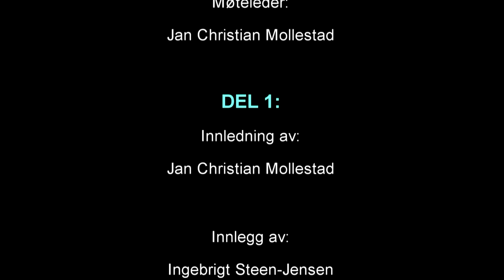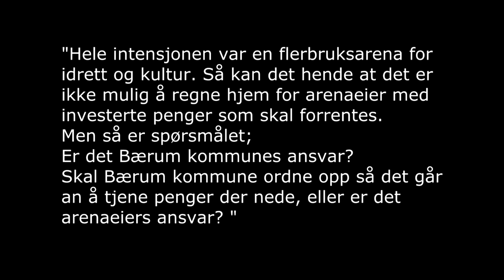Folkemøte med politikerne om Telenor Arena i Stabekk kino 21 mai 2012 - Del 1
Filmen fra møtet er delt opp i flere deler.

Dette er del 1 som inneholder:

- Innledning av Jan Christian Mollestad.

- Inlegg av Ingebrigt Steen Jensen

Bakgrunnen for møtet:

21. juni 2006 vedtok kommunestyret i Bærum en regulering for Telenor Arena. Formålet med reguleringen var å få en fotballarena for elitespill og breddeidrett. I regulerings-planen, som er et juridisk dokument, står det: «Det tillates oppført overdekket flerbruksarena med kunstgressbane og tribuner».
Med denne reguleringen ble tomtens markedsverdi redusert fra 250 millioner kroner til null. I tillegg bidro tomteeier med ytterligere 50 millioner kroner til bygging av flerbruksarena. Denne gavepakken ble muliggjort ved at tomteeier fikk tillatelse til høyere utnyttelsesgrad på andre tomter på Fornebu. Dermed fikk arenautbyggerne gratis tomt og 50 millioner kroner til bygging av en arena for fotball og idrett. Gavepakken var en direkte konsekvens av reguleringen til Bærum kommune, en regulering som ble gjort for å gi kommunens innbyggere en flott fotballarena.
For å øke de økonomiske mulighetene til arenaen ble det også åpnet for andre aktiviteter enn fotball og idrett. Det skulle bli en flerbruksarena for idrett og kultur, en storstue for kommunens innbyggere.
Telenor Arena er i dag forvandlet fra en sportsarena til et rent konsert- og messeområde -- stikk i strid med kommunestyrets intensjoner. Å lukke øynene i denne saken er en regelrett politisk godkjennelse av et ran fra fellesskapet.

Signer oppropet på og gi med dette din stemme til et rettferdig utfall i denne saken.